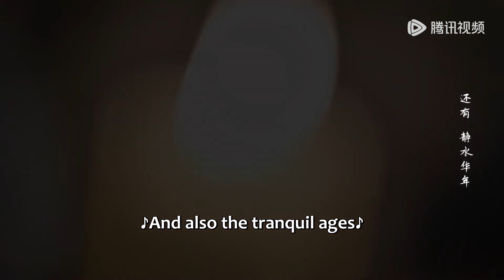EP36 Clip 慕灼华给定王名分！二人行定亲之礼甜蜜同房【灼灼风流 The Legend of Zhuohua】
【Synopsis】It tells the story of Mu Zhuohua, a career-driven woman who rebels against the traditional institution of marriage and strives for success, and Liu Yan, a valiant warrior burdened with national enmity and family feud. They find redemption in each other, developing a deep understanding and love. Together, they join forces to defend their country, overcome external threats, and ultimately become people who follow their hearts and embrace challenges.
【Starring】Jing Tian, Feng Shaofeng, Wang Likun, Zhou Yiran, Xu Haiqiao, Ye Shengjia, Yang Zhiwen, He Hongshan, Zhan Yu
❗Full Version can't be watched in below territories:

00:00 Download "WeTV/Tencent Video (for The US)" APP Watch More Episodes
01:00 Join Membership Watch Full in Advance